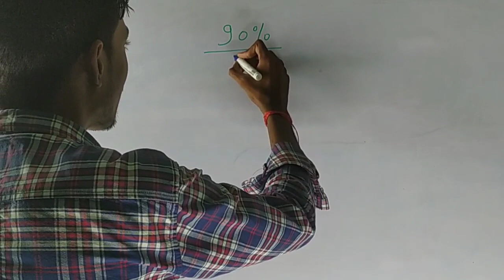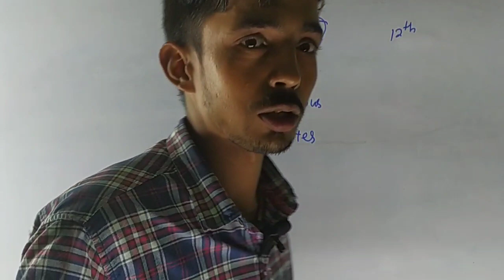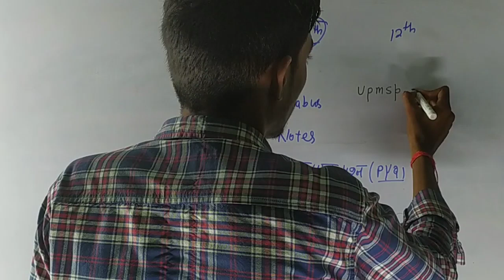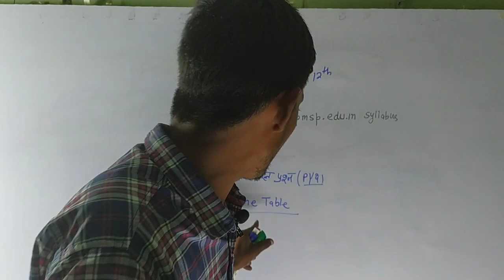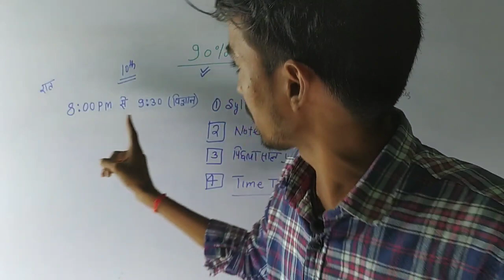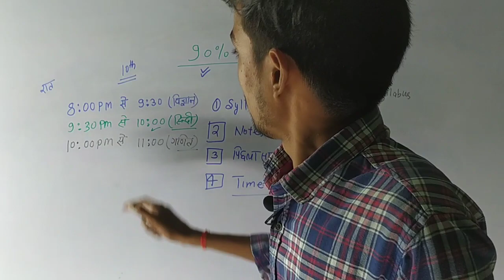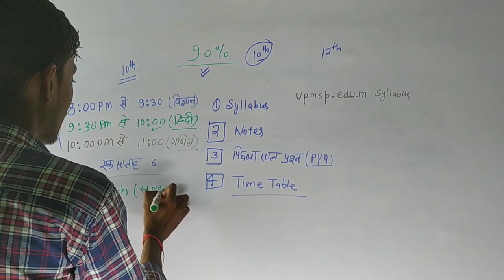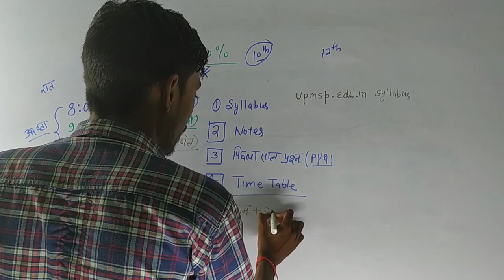सितम्बर से पढकर 95% कैसे लाये ?? 10th & 12th | board exam 2024 | topper kaise bane ??